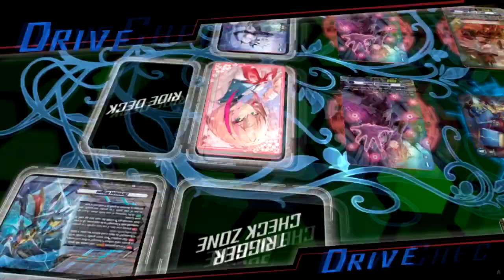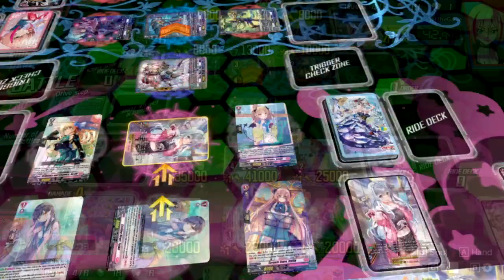Back to the OG Bermuda Decks | Vanguard Dear Days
Deck list in community post.

It's almost 1 month already since zero eos and I miss ange deck already, so this time I try to play kairi deck and trying to remember doing the combo again and also since I'm using g4 here I can't use that blitz pg which kinda really disappointed that can't use for g4 above otherwise this card is perfect.

As for the stride decks that D character use, I thought they might not have stride line but looks like they do have even though it's simple line. so does yuyu and others have same line from zero or just simple like yuki here?